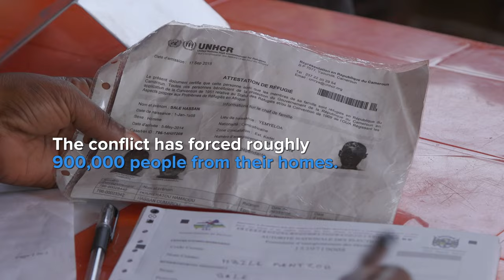CAR Crisis: A Call for Peace - 30 Second Eye-Opener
Caption: The Central African Republic rarely makes headlines, yet remains one of the world’s worst humanitarian crises.  Following more than three years of war, instability and outbreaks of violence continue. Even with a fragile peace taking hold after presidential elections, nearly 900,000 people remain displaced. About half are refugees, who’ve sought safety in neighbouring countries. Despite funding shortages, humanitarian agencies work hard to provide basic necessities such as food, water, shelter and medical care to hundreds of thousands of refugees affected by a crisis, largely forgotten by the world.